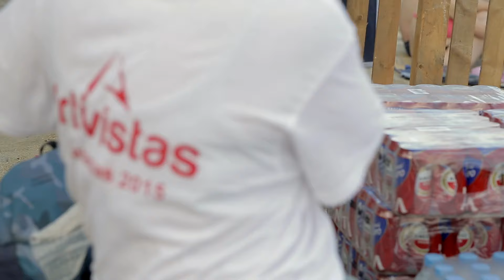WorkItHappen 1st video Platanias 2015